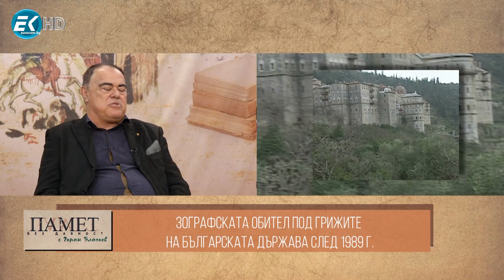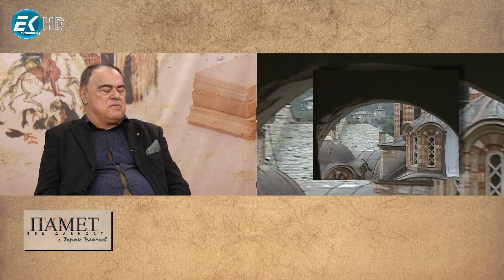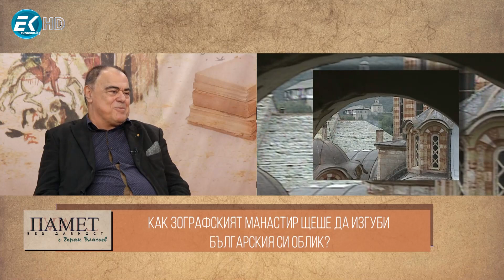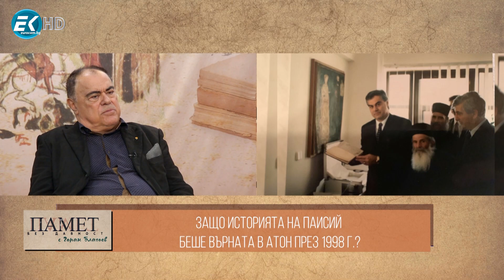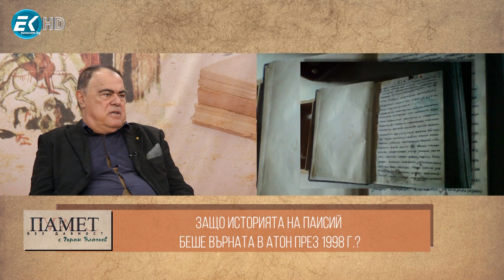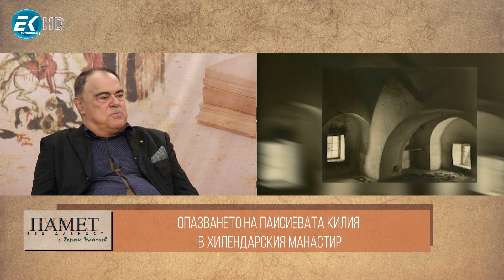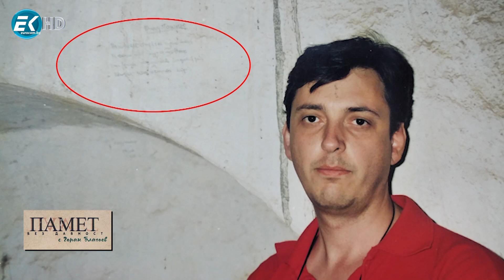Как беше изнесена и върната „История Славянобългарска“ от Зографския манастир – „Памет без давност“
В тази част на предаването заедно с бившия генерален консул на България в Солун – Илко Шивачев разбуваме някои атонски потайности. Като например как бе опазена килията на отец Паисий в Хилендарския манастир, как бе „изнесена“ неговата История от Зографската обител и как съпричастни към изготвянето на фалшификата ѝ преживяха катарзис и оповестиха кражбата след 1989 г.?